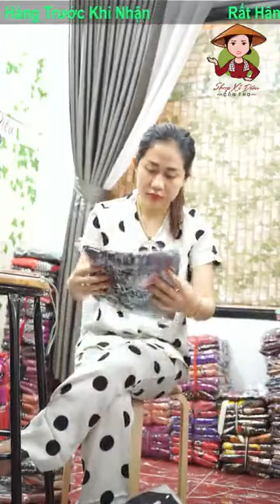Tuyển Tập Đồ Bộ Miền Tây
kenmartin tv Võ
Welcome To New style fashion
Chào mừng quý khách đến với New style fashion
Chúng tôi thiết kế Trang phục nữ, phụ nữ tạo nên thời trang " New style fashion " luôn mang lại những sản phẩm tuyệt đẹp, phong cách hiện đại của tuổi Trung Niên xu hướng của tuổi trẻ.shop Shop không ngừng cập nhật xu hướng mới nhất, mang lại cho các bạn. với 10 năm kinh nghiệm trong nghề may mặc chúng tôi tự hào là nhà may uy tính bậc nhất tại TPHCM
Hàng Đẹp Giá Rẻ
Số điện thoại chốt đơn